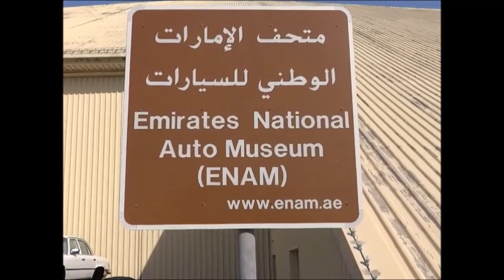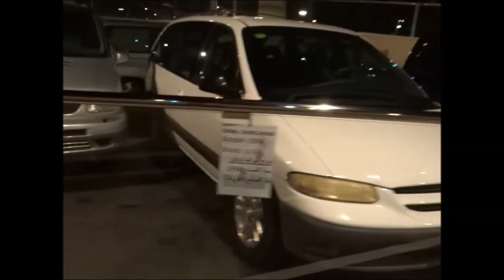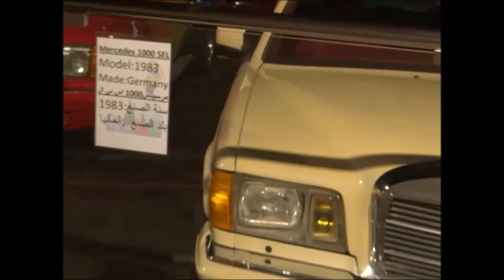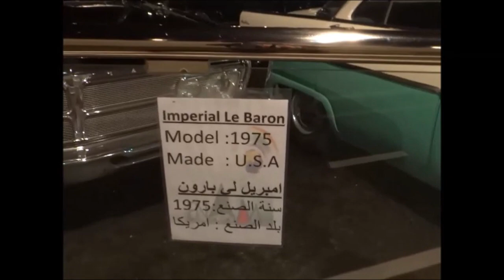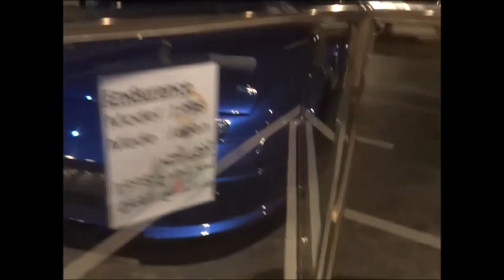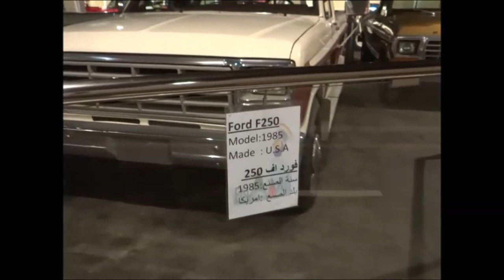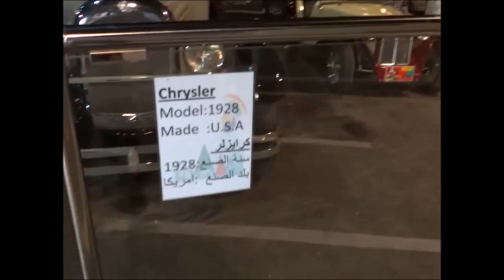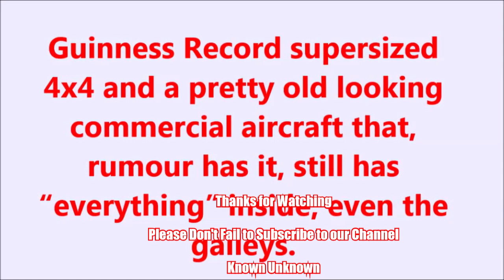World Most Expensive Auto Museum (ENAM) Hameem | Abu Dhabi | UAE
UAE is a car lover’s paradise. From the famous Dubai Autodrome to the sophisticated Sharjah Classic Car Museum, it has a lot to offer in terms of vehicular fun. Car Museum Abu Dhabi aka Emirates National Auto Museum (ENAM) is another place to see some amazing car collections.

CAR MUSEUM ABU DHABI – AN OVERVIEW
One of the top car museums in the UAE, ENAM has beautiful vintage car models along with lots of information about automobile engineering, its history and the future. The cars on display at the Emirates National Auto Museum or ENAM are from the private collection of His Highness Sheikh Hamad Bin Hamdan Al Nahyan. Some of these cars had been in the use of His Highness. The collection includes luxury cars, special editions and production vehicles from all over the world.

In addition to a fantastic display of more than 200 vehicles, the amazing Car Museum in Abu Dhabi offers the historical background of the modern automobile industry. It also gives us a glimpse into the lives of Arab princes from the 1960s.

NOTABLE CARS AT THE CAR MUSEUM ABU DHABI
From Mercedes to Limousines and whatnot, Emirates National Auto Museum has a massive collection of amazing cars making it one of the top attractions for car enthusiasts. However, some of them truly stand out from the crowd for one reason or another. Here is a list of cars that make ENAM a place worth visiting for any automotive enthusiast.

THE DODGE
Standing at the centre of the Abu Dhabi Car Museum, this Dodge is one of the museum’s most popular assets. You will always find tourists taking selfies alongside the Dodge that is considered the world’s largest car. Around 8 times bigger than the original Dodge model, this piece of magnificence has four bedrooms. In short, this towable beauty is the crown of the museum.
While this car may not be for sale, you can buy used Dodge cars in Abu Dhabi without putting a dent in your wallet.

THE RAINBOW COLLECTION
His Highness Sheikh Hamad Bin Hamdan Al Nahyan is popularly known as the Rainbow Sheikh. The reason for this informal title is his collection of seven Mercedes, each in a different colour of a rainbow. It is a true feast
zfor the eyes. You can enjoy this amazing collection by visiting ENAM. No wonder the petrolheads are crazy about this car museum.
If you are also tempted to buy a Mercedes, take a look at affordable used Mercedes cars for sale in Abu Dhabi.

Besides these, the museum has a collection including Citroen 2CV, Mini Cooper, Lamborghini and more.

HISTORICAL CARS
The museum is also known for the vintage car collection. The most famous among these historical cars are the 1970s European and 1950s American Limousines. These models are reminiscent of the classic Hollywood era.

THE PARKING LOT COLLECTION
Furthermore, there are numerous utility trailers, military vehicles and one of the oldest cars of the automobile industry on display in the parking lot of Car Museum Abu Dhabi. The museum management even allows the children to mount military cars for pictures.

OTHER FAMOUS CARS ON DISPLAY
Other hard to miss delights for the car fanatics at the museum include the NYPD car and a Red Cross vehicle. There is your chance to observe an NYPD car up close and centre. The cherry on top is the giant Jeep – the world’s largest jeep. Parked with desert sand in the background, this beauty is sure to take anyone’s breath away.